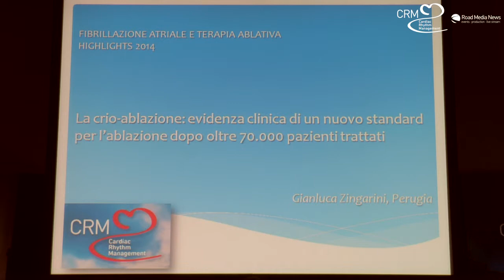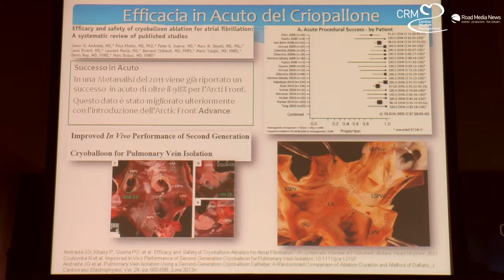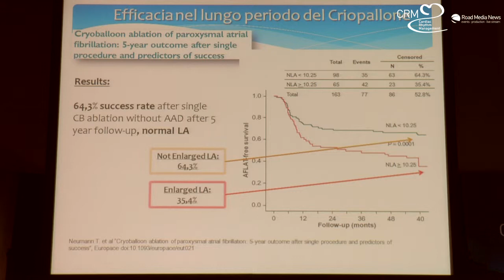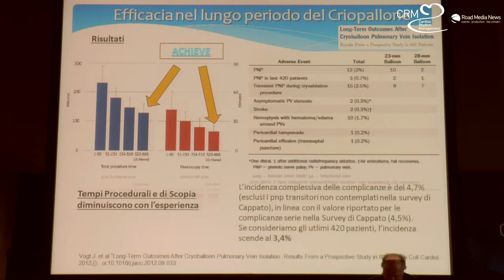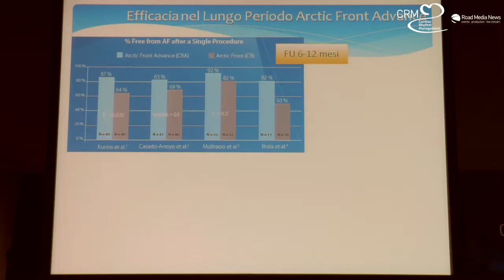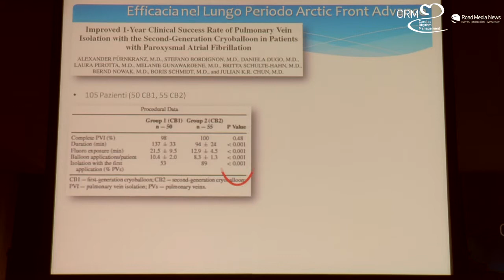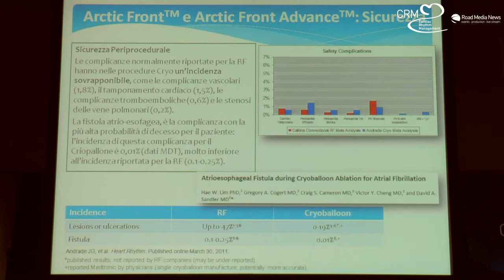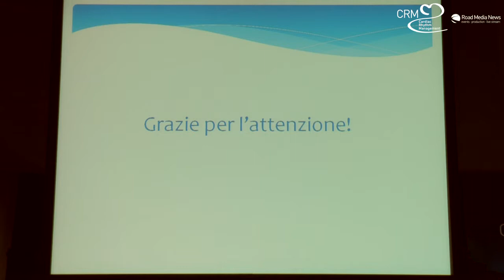CRM Dott. Zingarini (Domenica)